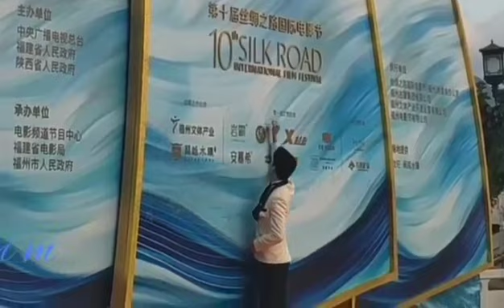Dimash Red Carpet 27-9-2023